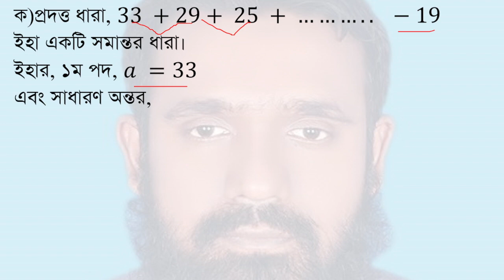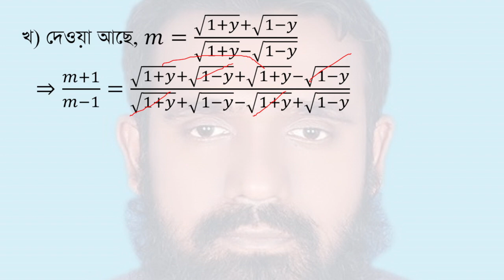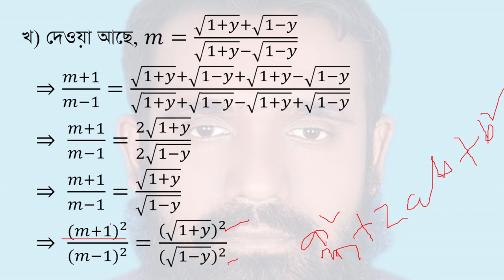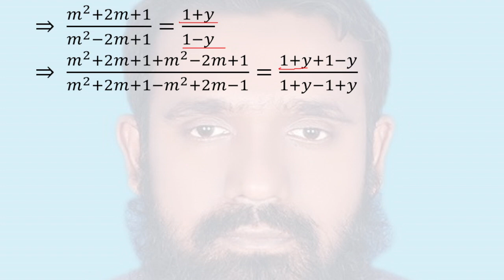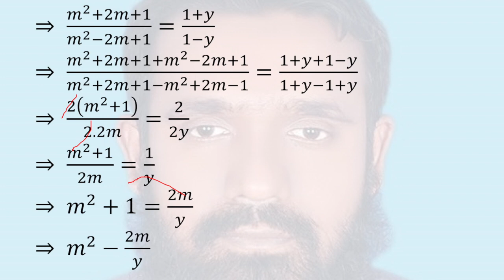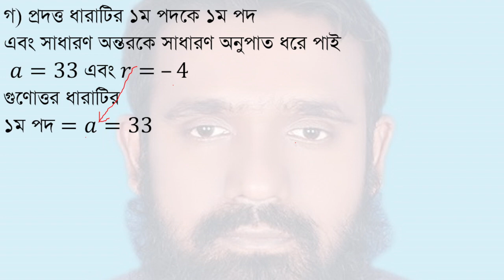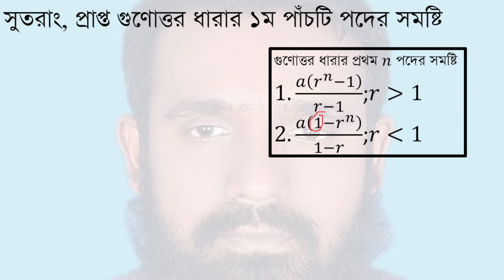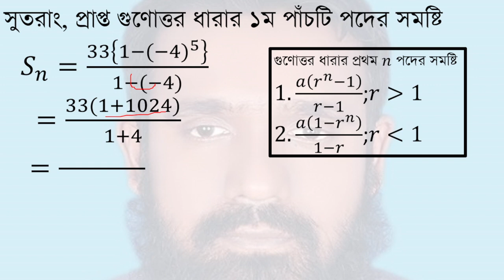Jossere Board 2016-SSC General Math Finite series Chapter-13(সসীম ধারা অধ্যায়-১৩-যশোর বোর্ড-২০১৬)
Dhaka board 2016|class 9-10 maths chapter 13/SSC General maths Solution |Finite series board question chapter-13  (এস এস সি/৯ম-১০ম শ্রেণী সাধারণ গণিত সৃজনশীল বোর্ড প্রশ্ন । সসীম ধারা অধ্যায়-১৩ । ঢাকা বোর্ড-২০১৬)
প্রশ্নঃ
33+29+25+…−19 একটি ধারা
এবং 𝑚=(√(1+𝑦)+√(1−𝑦))/(√(1+𝑦)−√(1−𝑦))
ক. ধারাটির 12তম পদ কত?
খ. প্রমাণ কর যে, 𝑚^2−2𝑚/𝑦+1=0 (11 অধ্যায়)
গ.ধারাটির ১ম পদকে ১ম পদ এবং সাধারণ অন্তরকে সাধারণ অনুপাত ধরে একটি গুণোত্তর ধারা গঠন কর এবং ধারাটির ১ম পাঁচটি পদের সমষ্টি নির্ণয় কর।